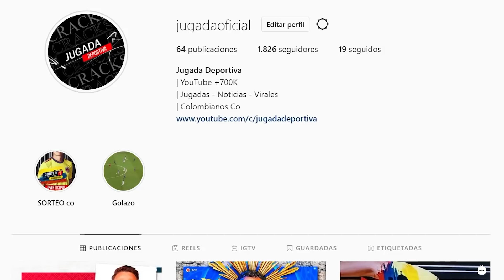Luis Díaz PELEA con FOYHT y KLOPP Lo DEFIENDE al FINAL del PARTIDO l Europa League Colombianos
RESUMEN

1. Empezamos el día con noticias de los colombianos en el viejo continente y es que hoy tenemos las semifinales de Europa y Conference League.

2. Johan Mojica y Atletico de Madrid.

3. Liverpool vs Villerral rueda de prensa Jurgen Klopp y reaccion de la prensa.

4. Pelea de Foyht y Luis Díaz donde Klopp lo defiende.